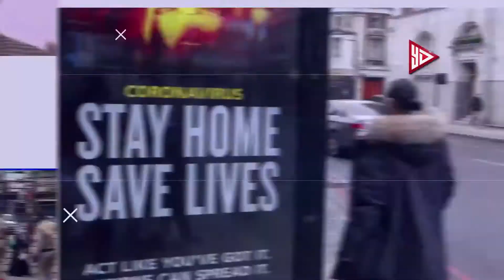कलेक्टर आशीष सिंह ने उज्जैन में, देवी माँ को मदिरा का भोग लगाकर पूजा अर्चना की,भोपाल |YES DAIDA